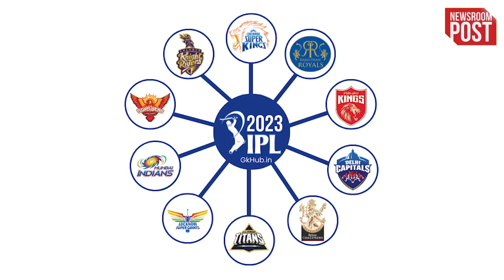IPL Adda | IPL 2023 से पहले मुंबई, दिल्ली समेत इन 5 टीमों को साउथ अफ्रीका ने दिया करारा झटका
IPL Adda | Hello I am Prashant Bhardwaj and welcome to all of you in IPL Adda...IPL season will start from 31st March...But before that South African Cricket Board made a decision that Mumbai Indians,Delhi Capitals,Gujarat Titans , The team of Lucknow Super Giants and Hyderabad Sunrisers got impressed together. Some South African players who are part of these teams will join these teams not on March 31 but after four days i.e. on April 3.

ipl 2023
ipl 2023 auction highlights
ipl 2023 auction date and time